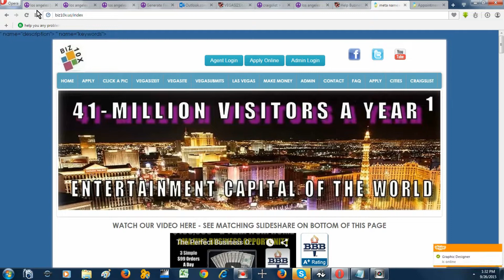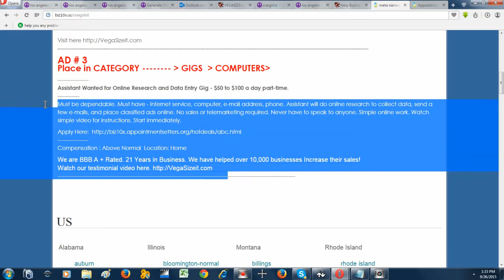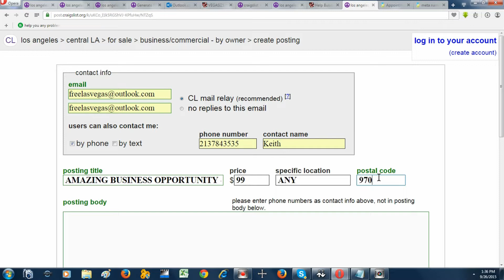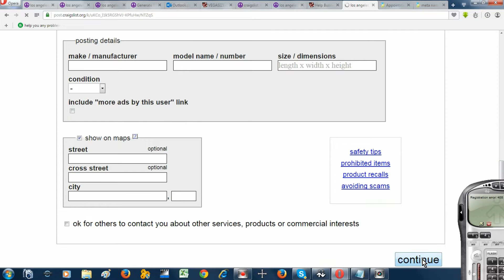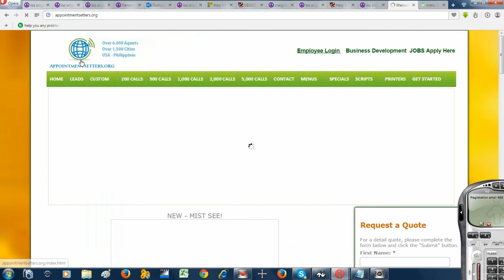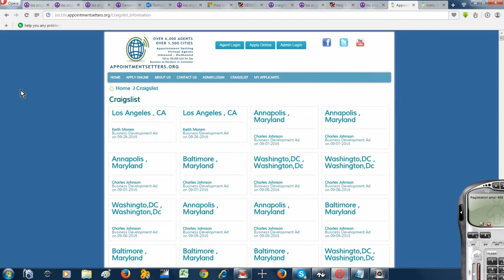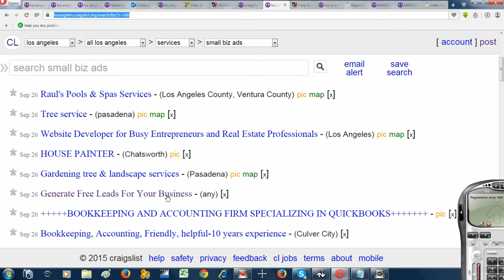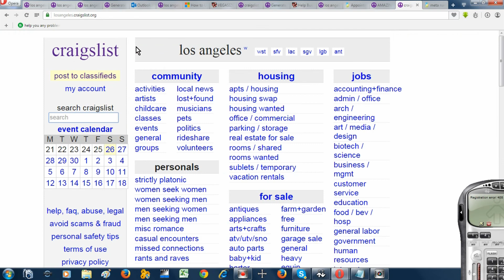Craigslist Posting for VegaSizeit.com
Vacation Certificates for Lead Generation
Solar Energy Marketing, Real Estate, any Direct Sales